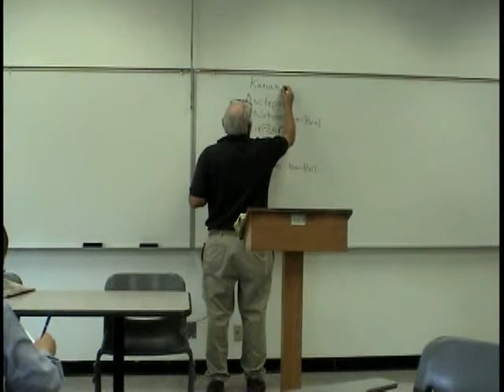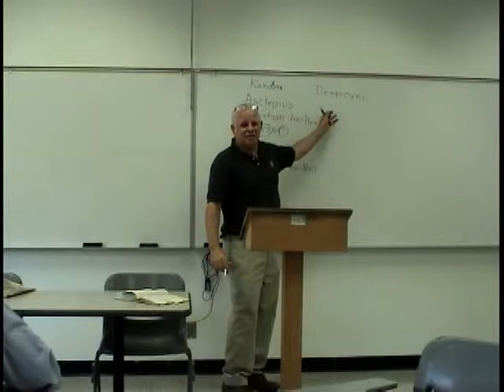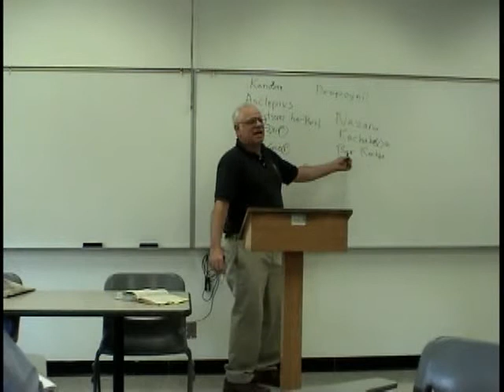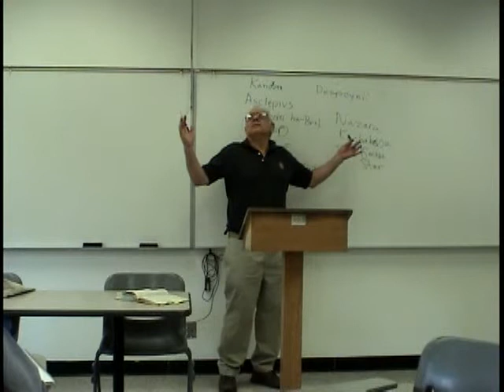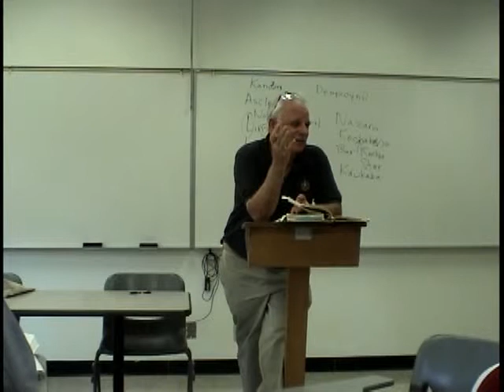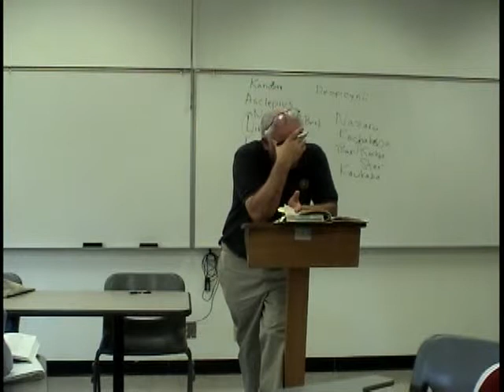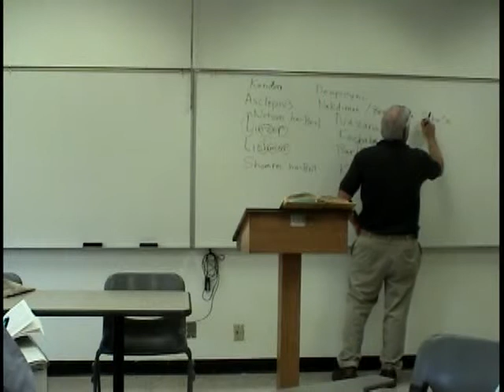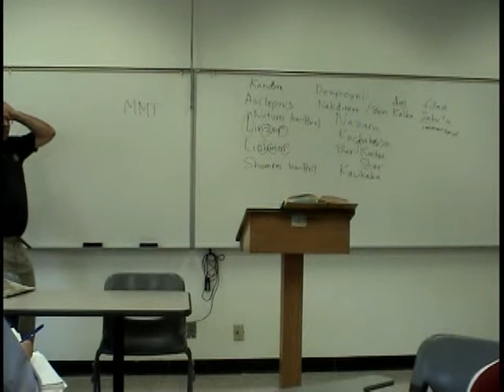The Historical Jesus - 23